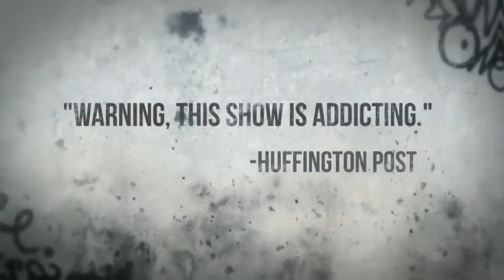Top 10 Most Underrated Superhero TV Shows to Watch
Take a look of the Top 10 underrated Superhero TV shows we have currently and let me know your thoughts or which one I forgot to mention on the list.